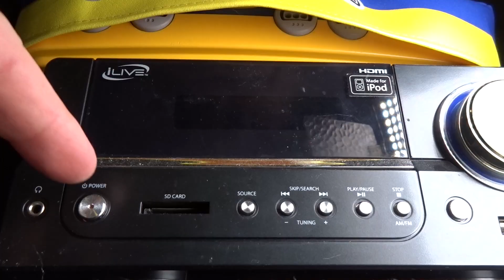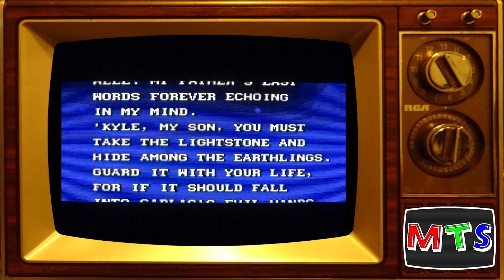MTS Presents: Blackthorne, SNES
This is just your typical story of a royal prince transported through time and space to evade complete destruction by marauding hordes of vile creatures, only to return years later to exact revenge upon said hordes for killing his father and destroying his kingdom.  But THIS time, it's by Blizzard and Interplay!

Blackthorne is a super solid somewhat puzzlish, somewhat actiony, somewhat tactical combat game that merges all of those things together into a satisfying and enjoyable package.  A big ol' MTS recommendation, here.